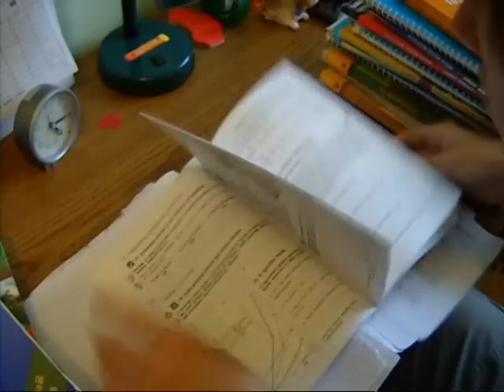Bready - Érettségi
Sikeres Érettségit! ;)

(Hungarian song)  Hamarosan itt az érettségi!!! Ez a szám talán egy kis feszültségoldó. A klipp elkészítésére az érettségi előtt már nem tudtam nagy erőt belefektettni így a tervezett klipp kissé gyors változata készült el. Remélem azért ez se rossz. :D Sok sikert Mindenkinek az érettségin! ;)